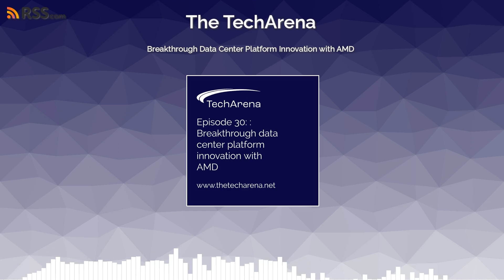Breakthrough Data Center Platform Innovation with AMD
TechArena host Allyson Klein chats with AMD senior fellow and CXL technical taskforce co-chair Mamesh Wagh regarding AMD’s entry of CXL platforms into the market gen 4 AMD EYPC processors and his organization’s strategy to deliver disruptive innovation utilizing CXL capability in the years ahead.